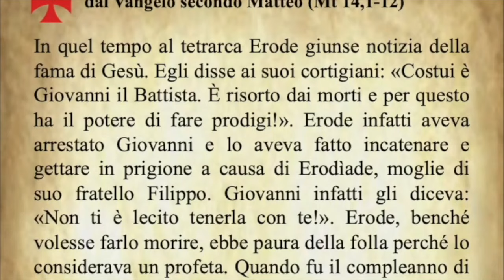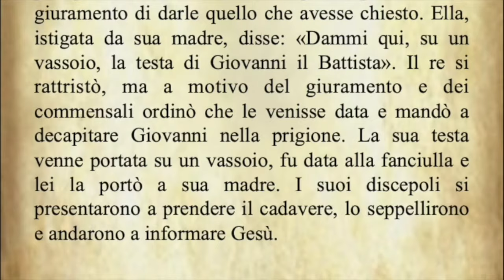Il Vangelo di oggi martedì 13 Agosto Matteo 18,1-5.10.12-14 - Commento di Papa Francesco.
Today's Gospel Tuesday, August 13 Matthew 18,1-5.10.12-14 - Pope Francis' commentary.

Évangile du jour Mardi 13 août Matthieu 18,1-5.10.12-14 - Commentaire du Pape François.

Evangelio de hoy Martes 13 de agosto Mateo 18,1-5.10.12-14 - Comentario del Papa Francisco.

Evangelho de hoje Terça-feira, 13 de agosto Mateus 18,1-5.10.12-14 - Comentário do Papa Francisco.